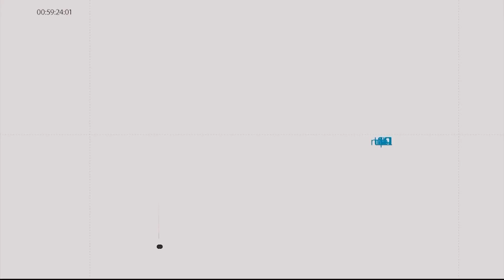«Մեզ վարկաբեկող ուժերն ուզում էին ԼՀԿ-ն ու ԲՀԿ-ն դուրս գային ԱԺ-ից,իրենք գային մեր տեղը»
📺Լուսավոր Հայաստանը մնաց չհասկացված․ «4-րդ Ստուդիայի» հյուրն է 7-րդ գումարման ԱԺ-ի ԼՀԿ խմբակցության պատգամավոր Անի Սամսոնյանը․
📌Եթե այսօրվա խորհրդարանական ընդդիմությունը ընտրություններից անմիջապես հետո խոստանում է ցույցեր՝ առանց հիմքի եւ օրակարգի, այդ մարդկանց նպատակը ոչ թե երկրի խնդիրները լուծելն էր, այլ՝ իշխանություն ստանալը։
📌Կային մարդիկ, որոնք վստահ էին, որ մենք անցնելու ենք խորհրդարան եւ որոշել էին իրենց ձայնը տալ նոր ուժին՝ առանց մտածելու, որ այդ ուժը կարող է ձայներ փոշիացնել։
📌Առաջին անգամ է, որ արմատական ընդդիմություն հռչակած առաջնորդն ուզում է դառնալ ԱԺ նախագահի հանձնարարությունները կատարող։ Օրինակ՝ թող ԱԺ փոխխոսնակի պաշտոնում առաջադրեին կալանավորված իրենց երկու գործընկերներից մեկին, արդյոք իշխանությունը բավարար ձայն կապահովեր։

📌Խորհրդարանական ընդդիմությունը նշում է՝ ամեն գնով կանխելու ենք ապազգային ծրագրերը։ Գլուխները խորհրդարանի որ պատով էլ տան, եթե իշխող մեծամասնությունը որոշի ինչ-որ բան անցկացնել, դրա հնարավորությունն ունի, պետք չէ մարդկանց խաբել։

📌44-օրյա պատերազմի հանգամանքներն ուսումնասիրող հանձնաժողովը ստեղծվում է, որպեսզի մեկը մյուսին մեղադրի, այս հանձնաժողովում մենք չենք բացահայտելու ճշմարտությունը։